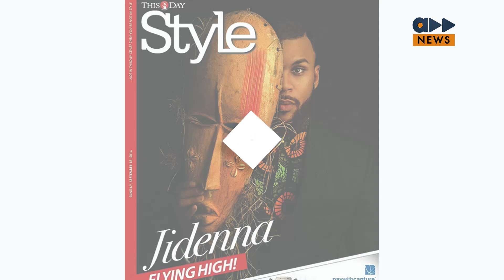Game Of Thrones Causes Serious Wahala- Accelerate News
As Game of Thrones dominates the Emmy with new world records set in wins, Rami Malek emerges best Lead Actor in a Drama Series, and more of your favorite shows bagged theirs too. Kanye West joins Instagram, and the weirdness has already begun.